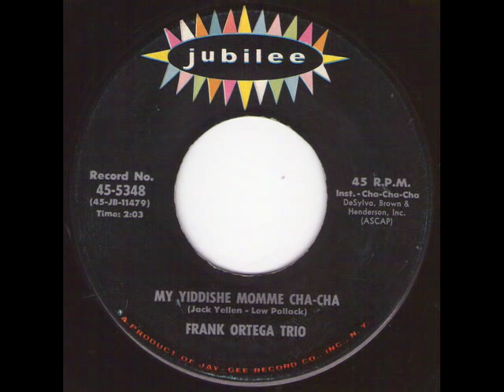Frank Ortega - My yeddishe momme cha cha